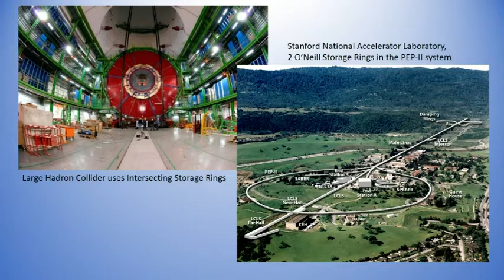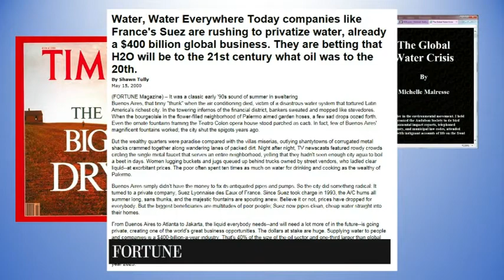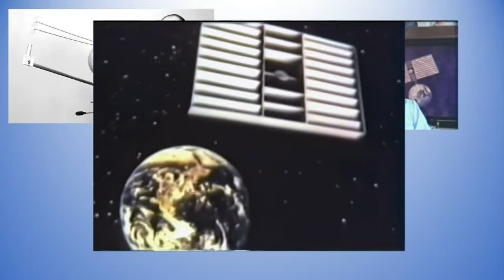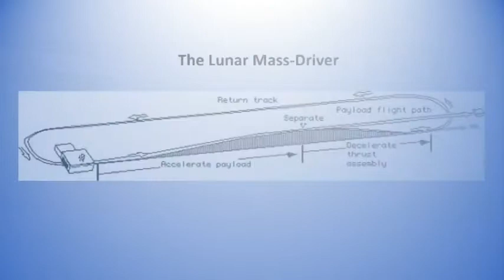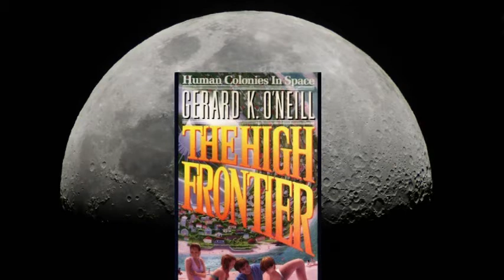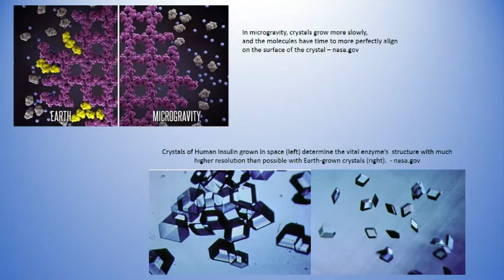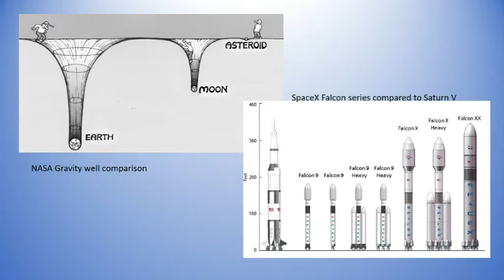The SSI High Frontier Concept overview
The SSI High Frontier Concept overview.  A presentation from the January 25th, 2016 inaugural 'Manufacturing 2075 Think Tank’ at Cranfield University in Cranfield, Branford, England.